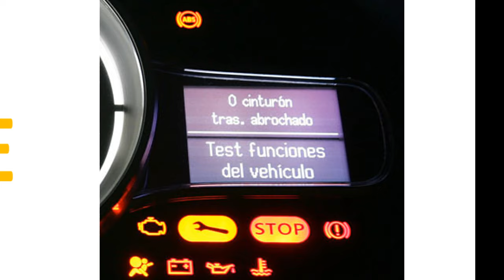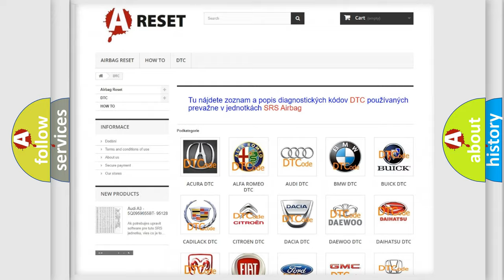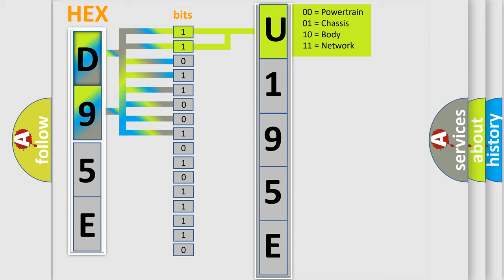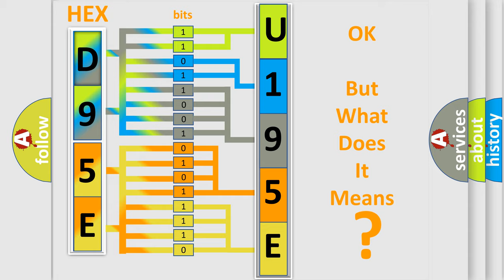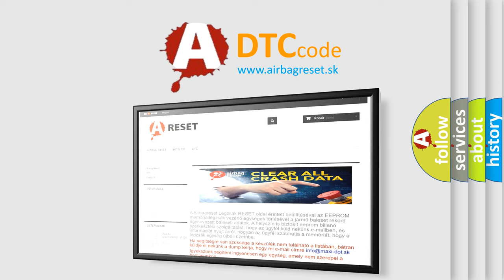DTC Jeep U195E-83 Short Explanation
Contents:
0:21 Basic DTC analysis according to OBD2 protocol standard.
1:48 Insight into programming
2:58 A diagnostically understandable description of the Diagnostic Trouble Code
3:05 Basic error definition

Make:
Jeep
Code:
U195E 83
Definition:
Stop Light Switch ”A” Circuit
Description:
Stop light switch circuit
Cause: